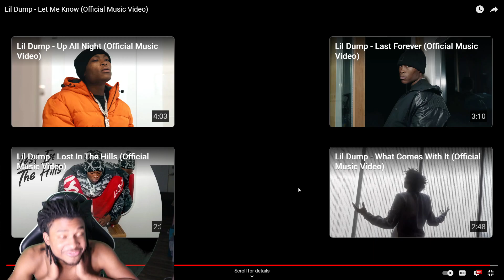WE LOVE DISRESPECT!!| Lil Dump - Let Me Know (Official Music Video) REACTION